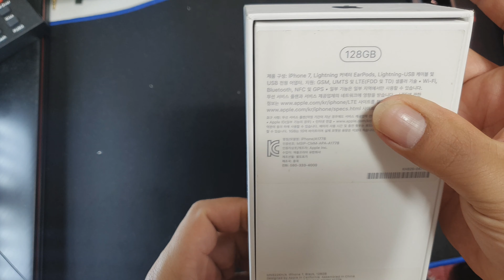UNBOXING IPHONE 7 2020